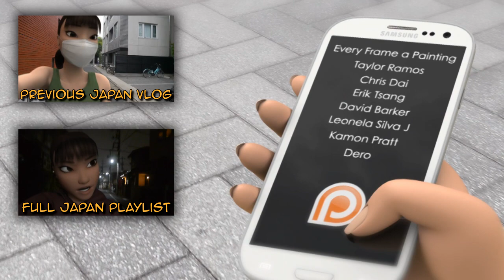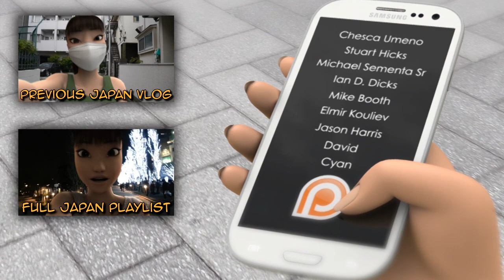Trying to Vlog in Tokyo.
Tokyo is an amazing buzzing city, but can sometimes be too noisy just when you need some quiet! Here's a compilation of some unfinished vlogs during my trip last year.

 Equipment used:
📷 = Panasonic Lumix GX9:

🎞️ Editing Software:
Vegas Pro 15:

There's Google+ too, but... pffft!